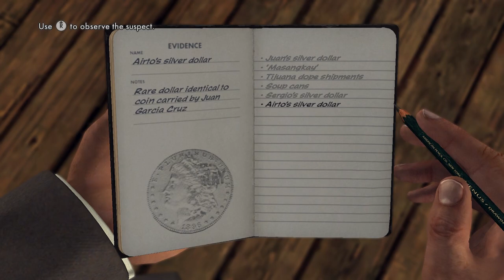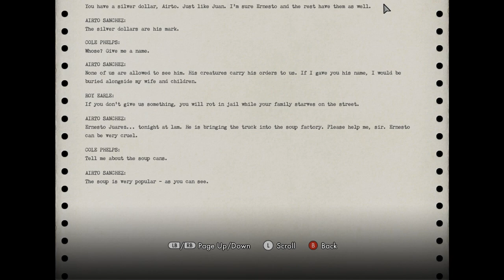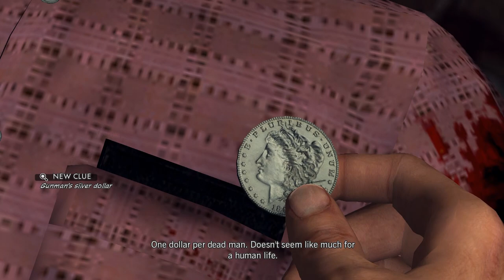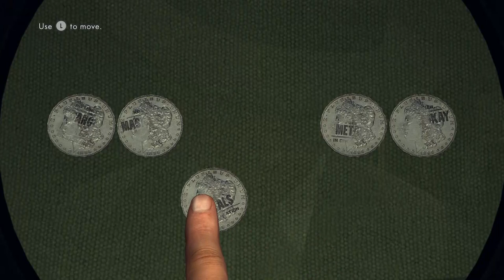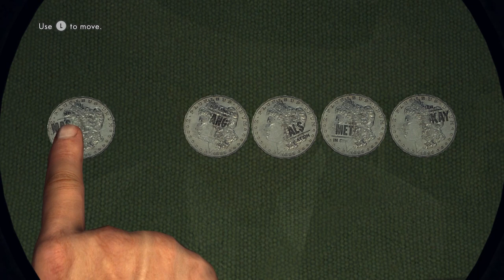Super Best Friends Play L.A. Noire (Part 28)